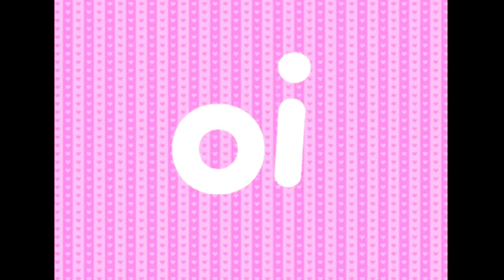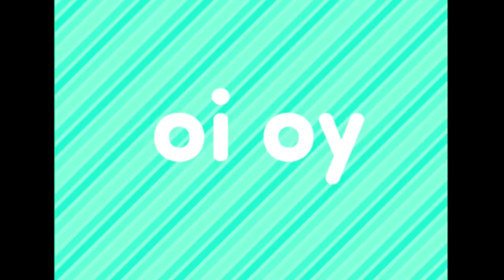Children learn English Vocabulary | Top Phonics | Spotlight On Literacy